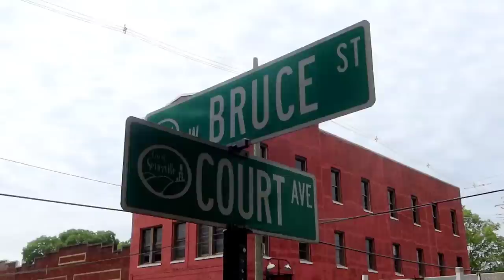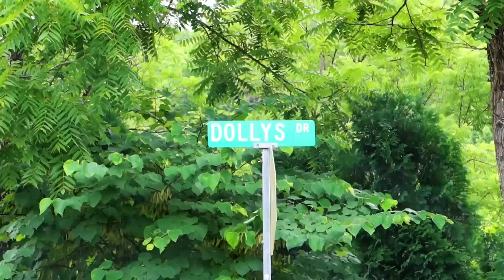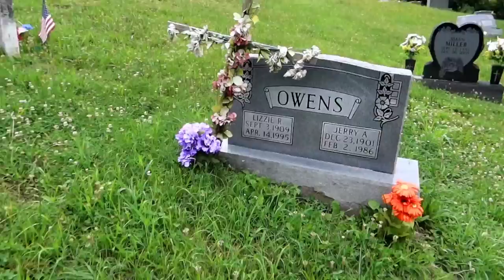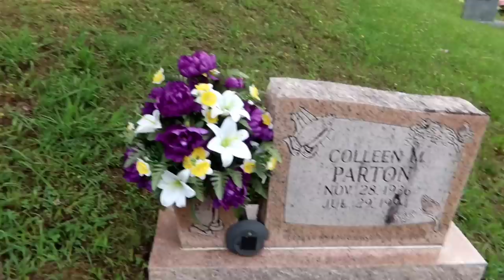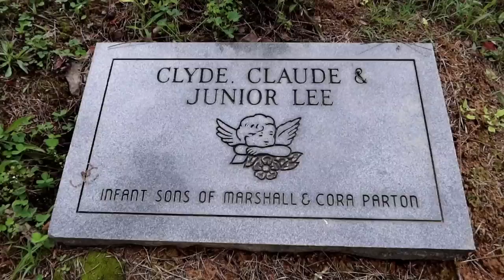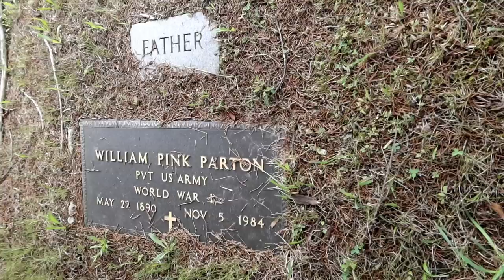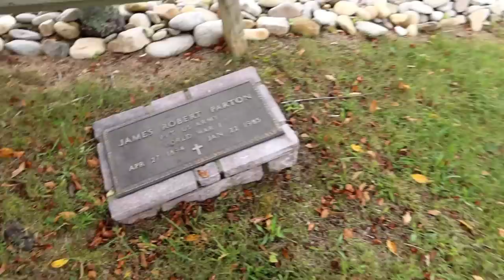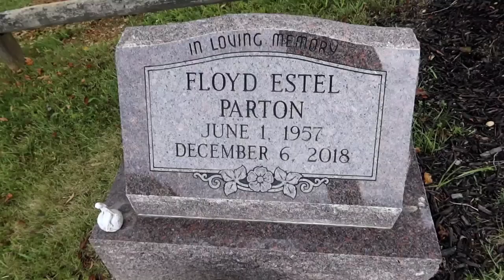DOLLY PARTON Childhood Home FAMILY CEMETERY & Statue | Locust Ridge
1348 DOLLY PARTON Childhood Home FAMILY CEMETERY & Statue SEVIERVILLE TN - Travel Vlog (8/10/20)